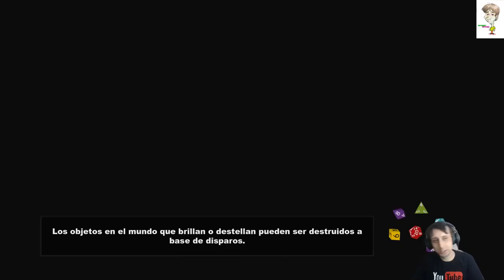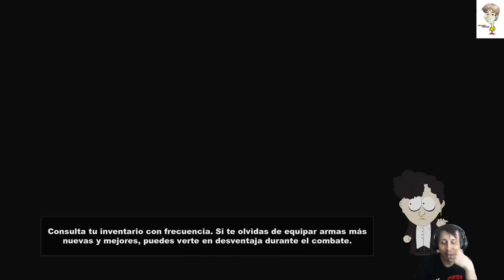South Park™ La Vara Capitulo 35